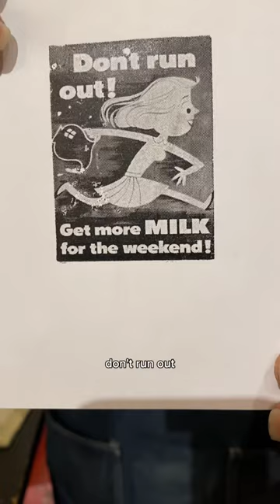Howard prints a 1950s milk advertisement for National Chocolate Milk Day (September 27)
September 27th is National Chocolate Milk Day! If you asked us a month ago if we could print something dairy related, we don’t think it would have been really possible. However, since we recently received a gift of 109 cuts in the mail from a viewer, we turned to the Brett from Pennsylvania Collection for inspiration.

For today, Howard letterpress printed a halftone of a milk advertisement. This advertisement from the American Dairy Association was published in newspapers and magazines across the country in 1959.